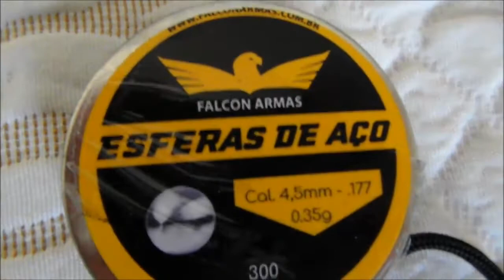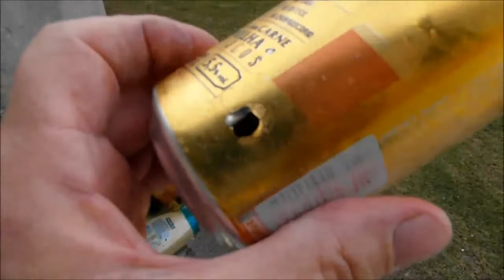AIRGUN PISTOLA RED ALERT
Tiros com revólver ou pistola não são tão certeiros como tiros com carabina. A pessoa precisa treinar bastante, caso contrário não será aprovada no teste prático da Polícia Federal. Eu, por exemplo, preciso dar vários tiros a 5 metros de distância para acertar com uma airgun uma latinha de cerveja. Já com carabina de pressão a 14 metros, o tiro é certeiro e de primeira. Vi algumas pessoas serem reprovadas nas provas de tiro com pistola na PF. Se você quer passar logo de primeira, é bom treinar antes num clube de tiro  ou em outro lugar em que você possa atirar fora da cidade.